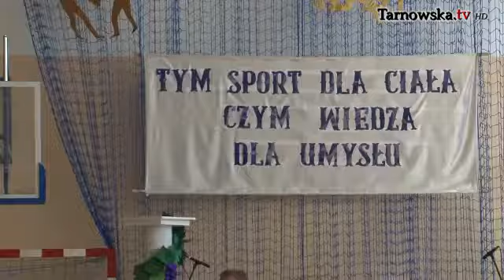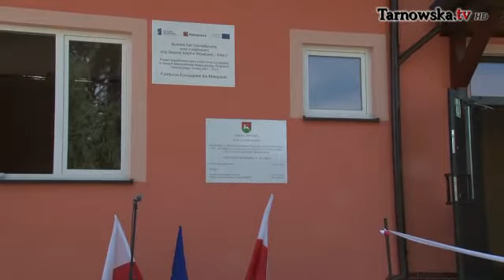1208 Minister Bieńkowska na otwarciu sali w Wojakowej • Iwkowa ›